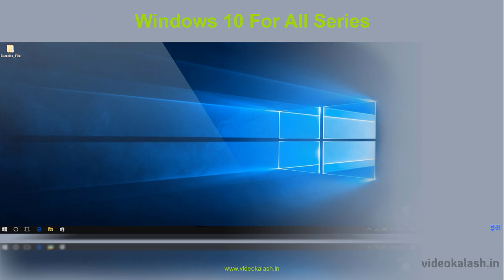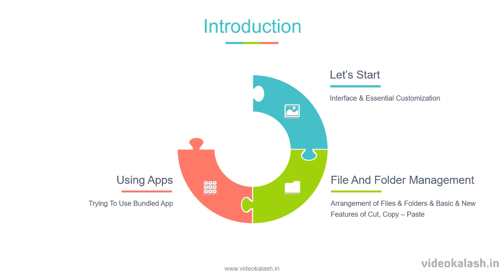Basic computer knowledge in hindi - introduction of windows 10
Basic introduction of computer in hindi, basic computer knowledge for beginners, basic computer for beginners, basic computer knowledge in hindi, computer input and output devices

हमारी इस Basic computer series में आपका स्वागत है हम इस Series में आपसे कंप्यूटर की कुछ Basic feature के बारे में बात करेगे !

यदि आप Basic Computer चलाना जानते है तो ये बहुत ही अच्छी बात है पर फिर भी आप इस Series को देख सकते है इस Series में आपको Windows के  कुछ  नए और useful feature के बारे में जानकारी मिलेगी जिससे आपका कंप्यूटर चलने के तरीके में और भी सुधार आएगा ( जिन्हें Basic Computer चलाना नहीं आता है उन्हें आप इस Series के बारे में बताये और उन्हें प्रेरित करे क्यों की ये काफी useful है ! )

यदि आप Basic Computer चलाना नहीं जानते है तो कोई बात नहीं आप इस Series के फर्स्ट विडियो से लास्ट विडियो तक हमारे साथ जुड़े रहिये और फिर देखिये आप जरुर Basic Computer सीख जायेगे !

Curriculum For This Course
1. Introduction
2. Desktop Interface & Customization
3. Start menu Interface & Launching & Closing Apps
4. Start menu Customization & Pin & Unpin Apps
5. Taskbar & Task View & Multitasking
6. Multiple Desktop & Multitasking
7. File Explorer
8. Understanding Properties of File & Add Columns in File Explorer
9. Creating New Files, Folders & Shortcuts
10. Selecting & Copying & Moving Files
11. Deleting & Restoring Contents
12. Zipping & Unzipping Files or Folder
13. Using Cortana
14. Using Edge by Shortcuts Keys
15. Edge Features
16. Edge Settings & Customization
17. Photos App
18. Groove Music
19. Movies & TV
20. Weather App
21. Maps App
22. Downloading Apps & Games from Store
23. Apps Uninstallation
24. Windows Defender
25. Conclusion